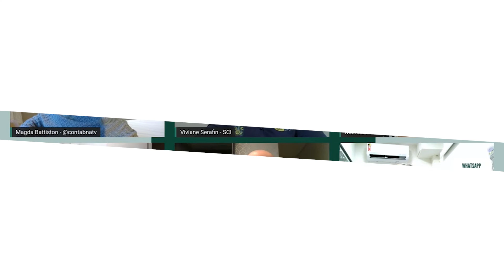Auxílio Emergencial: multa por não devolução! Entenda os detalhes.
Auxílio Emergencial COVID 19

Muitos beneficiários do auxílio foram pegos de surpresa quando descobriram as regras do benefício e os casos em que a devolução se faz necessária!

Você tem clientes assim em seu escritório contábil?

Se não devolveu o auxílio emergencial até 31 de maio, agora o valor vai ficar ainda mais salgado! Entenda os detalhes neste vídeo.